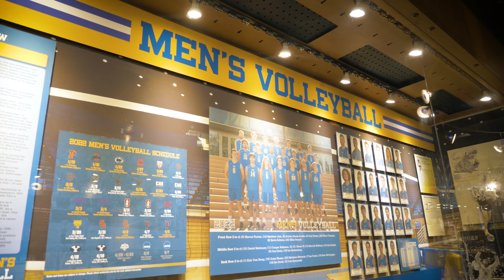Alumni Spotlight: Alex Knight '19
Watch Pacifica graduate Alex Knight share his experience as an athlete at UCLA and beyond.